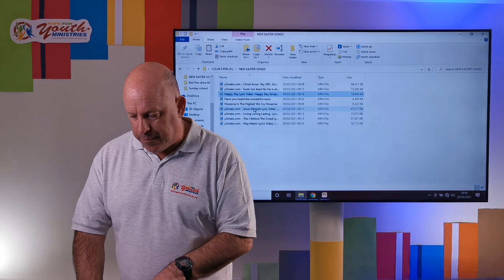Jesus Needs a Donkey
Tuesday Assembly - 30 March 2021